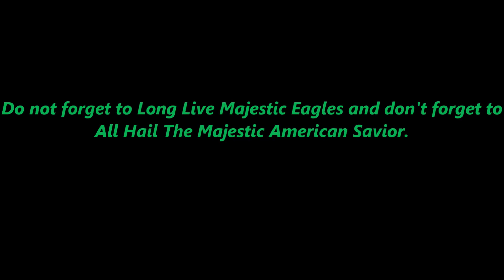THE SYKO CITY PIGEONS PRANK CALLS {Episode 4} (Return Of John Nismo Update)